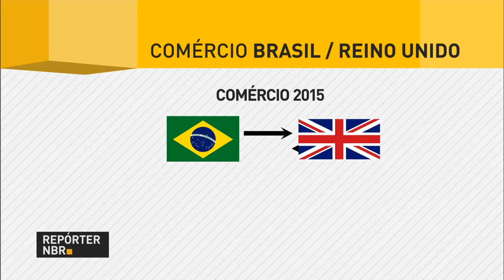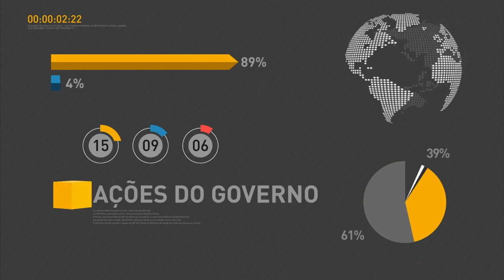Brasil e Argentina renovam acordo automotivo até 2020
REPÓRTER NBR 10H - 27.06.16: Brasil e Argentina renovam acordo automotivo até 2020. Brasil e Reino Unido pretendem aumentar o fluxo do comércio entre os países. Núcleo de infraestrutura do Governo Federal se reúne nesta manhã. E ainda:  começou no fim de semana o segundo simulado do Enem.